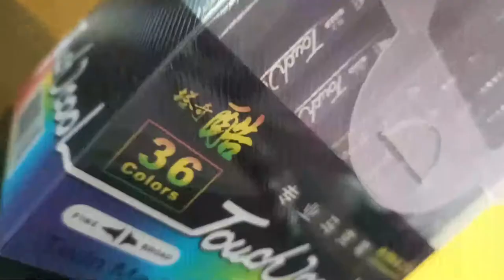Touch marker drawing Itachi Uchiha by hobby world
Hay everyone today in this video i am going to draw  Most popular anime character Itachi Uchiha with marker and Colorpencil

Material I used in this video -
Touch cool marker
Pollychromos pencil
Ivory paper

Brustro Natural Hair MOP Brush Set of 4 (0, 2, 4, 8)
Water color palette-

Charcol stick

REHTRAD 4 Layers 72 Slots Portable Big Capacity Pencil Pen Case Bag (Black)
electric eraser-
KABEER ART Electric Eraser,Stationery for Drawing,Ideal Gift for Artists, Arts and Crafts
artline graphite-
fixative spray-
My Laptop
HP Spectre x360 Core i5 10th Gen - (8 GB/512 GB SSD/Windows 10 Home) 13-aw0204TU 2 in 1 Laptop

ring light-